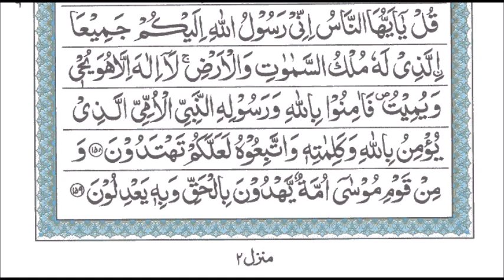Dars e Quran Masjid Mansoor, Santoshnagar, Hyd, India 25-6-2018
Dars e Quran Masjid Mansoor, Santoshnagar, Hyderabad, India          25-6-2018  - Qari Muhammed Abdul Mannan, Khateeb Masjid Hibatul Jabbar, Hyderabad, India